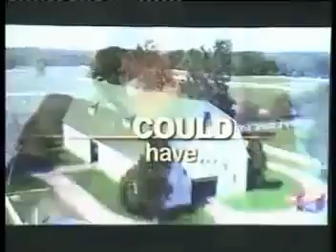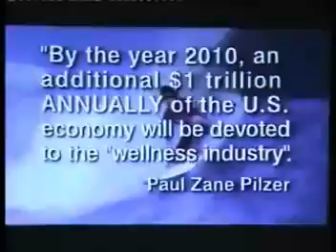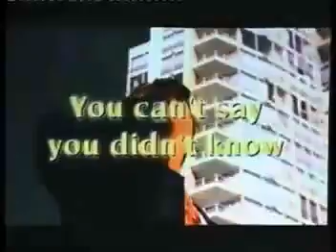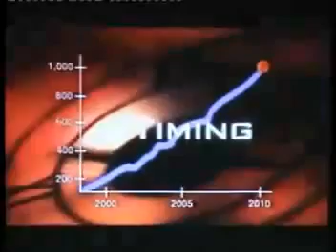What All 78 Million Baby Boomers Should Know About Their Financial Future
In today's growing world, the health and wellness industry is the next big industry. People want to look better, feel better, and live longer. Prevention is better than cure! When practicing prevention we can save a lot of money from medicine.

Forever Living Products is now 35 years and truly a global leader in the health and wellness industry offering a variety of best natural products for better health, beauty and wealth. From Aloe Vera Gel Drinks, Nutritional Food supplement, Skin care, Personal Care, Weight management, and Best natural Cosmetics.

Discover and Grab Forever Living Products Global Opportunity!